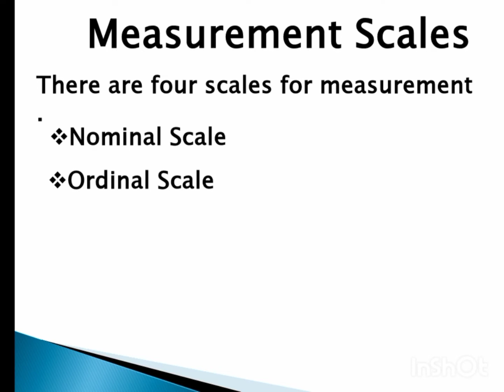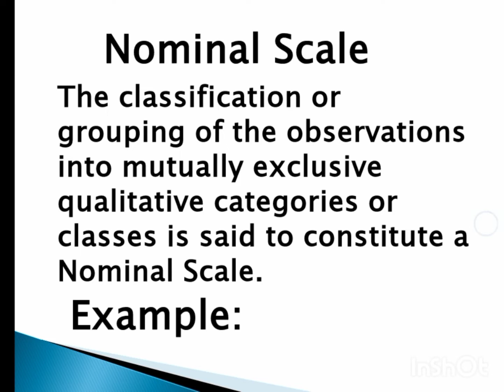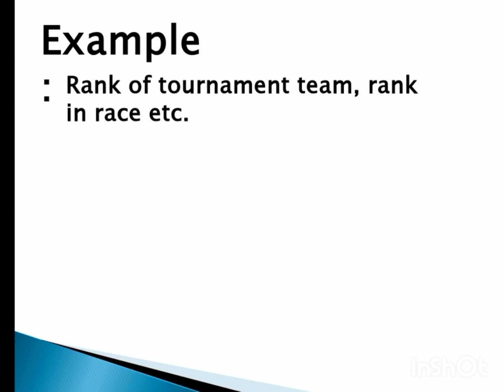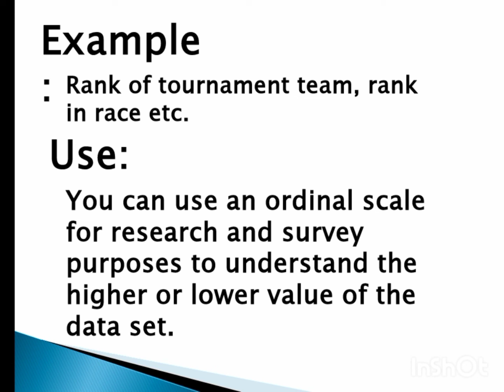Measurement Scales Nominal and Ordinal Scale.